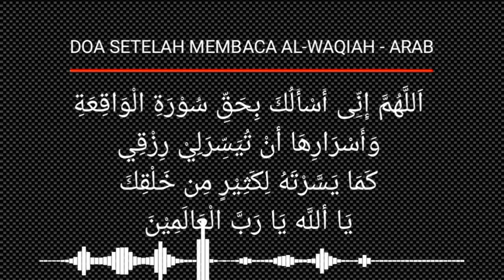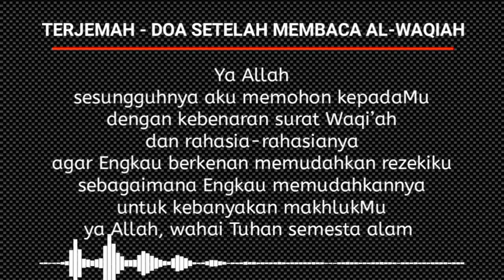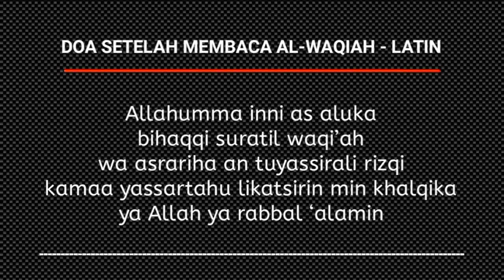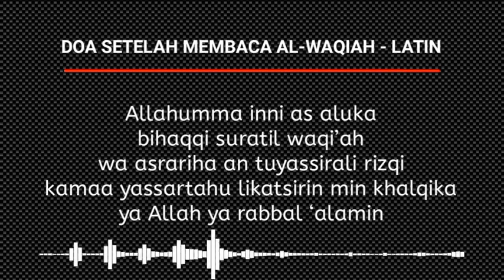Doa alwaqiah lengkap dengan bahasa arab latin dan terjemah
Bacaan doa setelah membaca surat alwaqiah dengan di sertai hurup arab latin dan terjemah. Bacaan doa setelah membaca surat alwaqiah dengan versi singkat